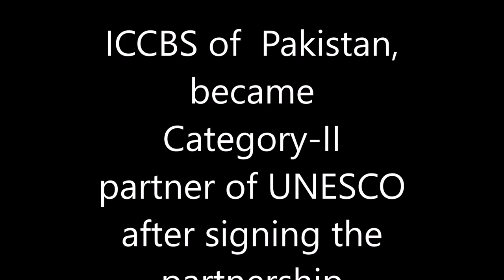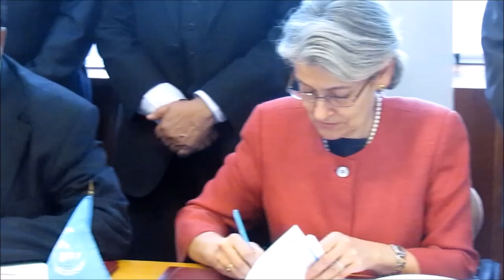International Centre for Chemical and Biological Sciences ICCBS of Pakistan, has officially became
Chemical and Biological Sciences (ICCBS) of  Pakistan, has officially became the Category-II partner of United Nations Educational, Scientific and Cultural Organisation (UNESCO) after signing the partnership agreement between Director General UNESCO Ms. Irina Bokova and Dr. Iqbal Choudhary head of ICCBS in an impressive ceremony held at the UNESCO’s head quarter in Paris, France, today(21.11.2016).